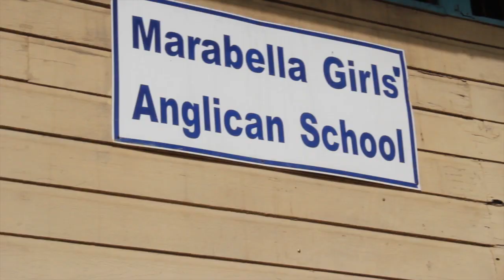Marabella Girls Anglican School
Marabella, Trinidad